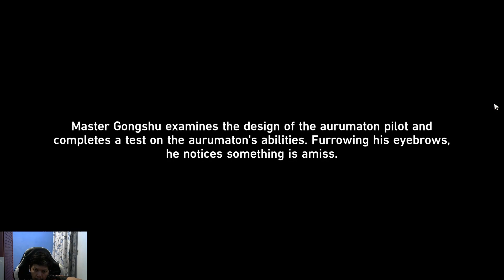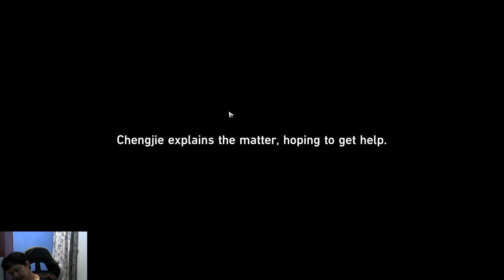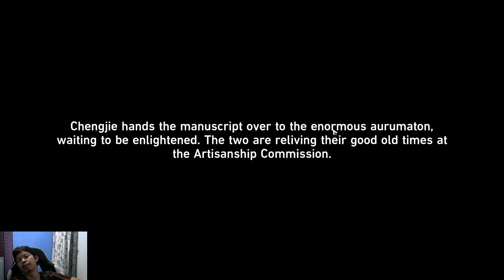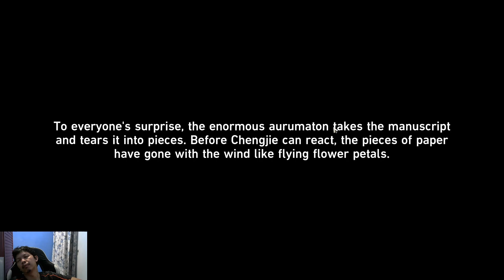Honkai Star Rail Walkthrough Day 41 - A Teacher and a Friend Continued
godeg123 play channel game
game yang dimainkan genshin impact, need for speed heat, tower of fantasy, mobile legend bang bang